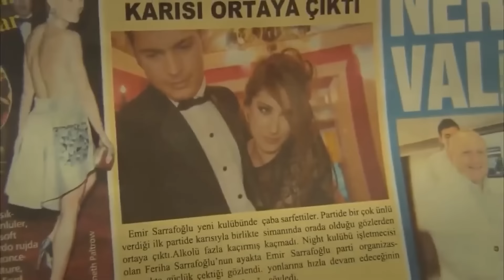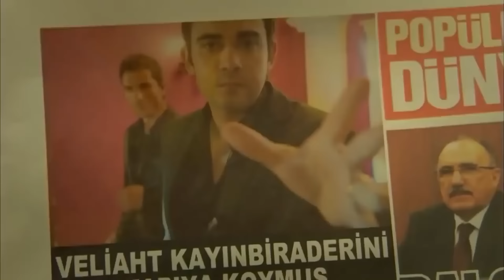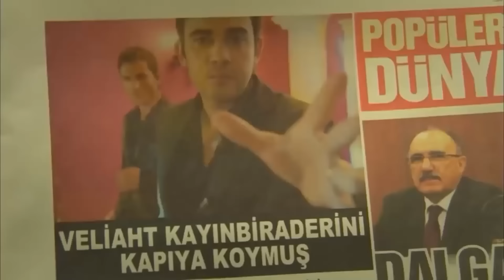اصيب أمير بسبب حبيبته السابقة - أسميتها فريحة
اصيب أمير بسبب حبيبته السابقة - طرح أرضا

ا
طاقم العمل:
وحيدة جوردوم
هازال كايا
تشاغاتاي اولوسوي
متين تشيكميز
مليح سيلتشوك
جيدا اتيش
يوسف اكجون
دنيز اوغور
اهو سونجور
باريش كيليتش
اوفوك تان التونكايا
بلين ايرميش
سيديف شاهين
فيزا جيفاليك

مخرج : باريش يوش
منتج : فاتح اكسوي
قصة وسيناريو : مليس جيفاليك، شيرما يانيك